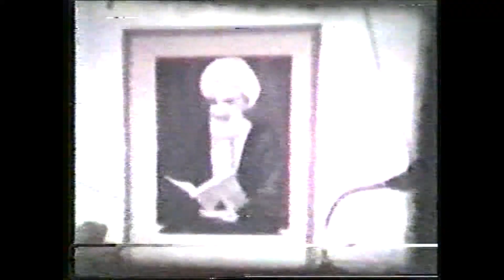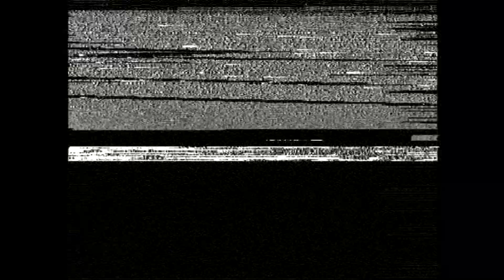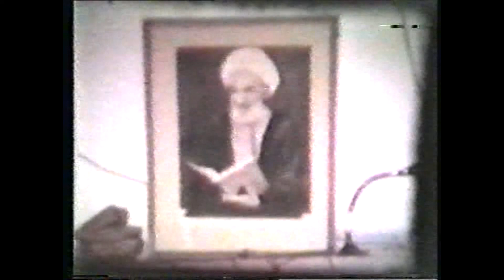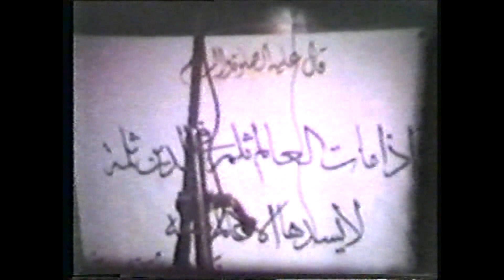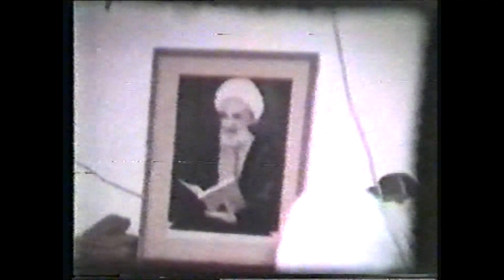تأبين الشيخ باقر العصفور مسجد مؤمن ٢